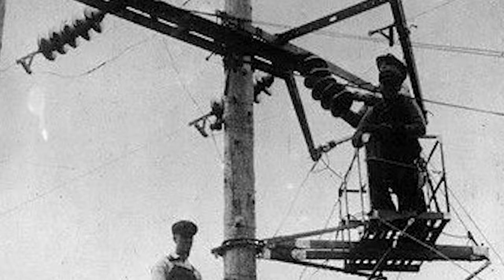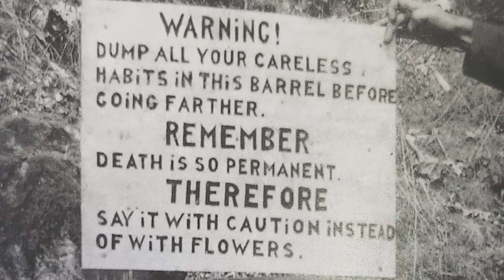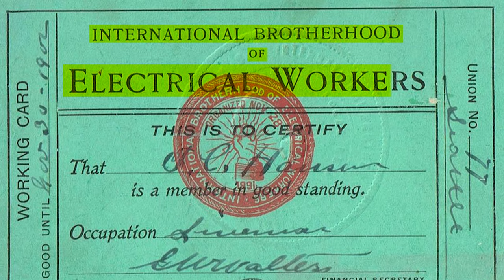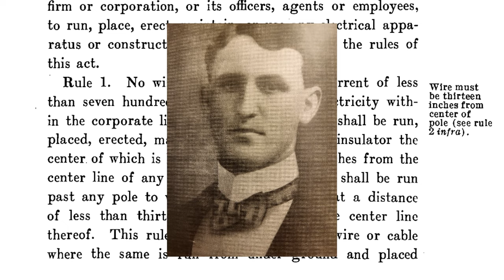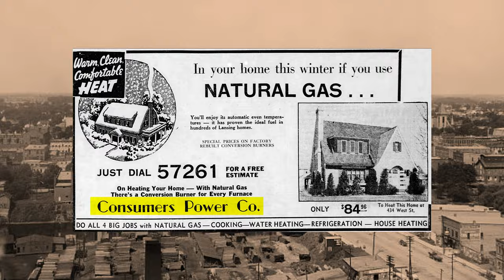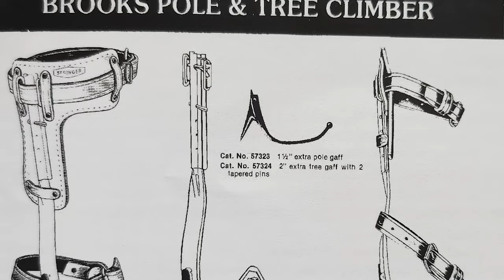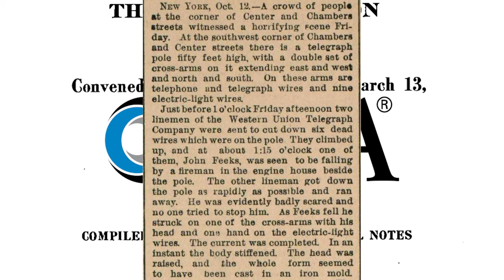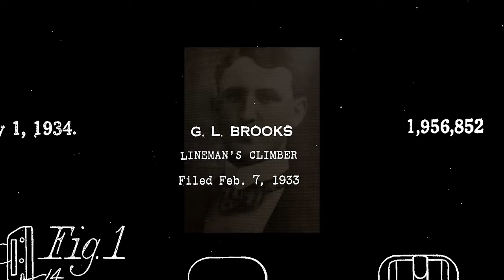George Brooks: Lighting the Path for a Safer Line Industry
This is a video documentary I completed for NHD a few months ago. It's amazing to me how George Brook's contributions to the modern line industry and labor industry as a whole are too often overlooked. I hope that this video can shine some light on some of the accomplishments that this man achieved in his lifetime.